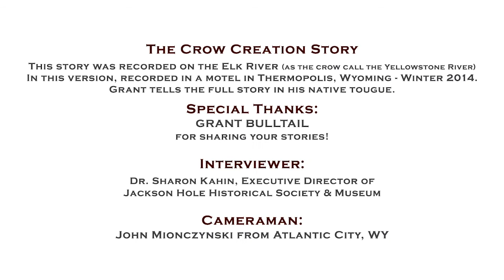Crow Creation Story in Crow Language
Crow Storyteller Grant Bulltail tells the Crow Creation Story in the native Crow language.  Presented by Jackson Hole Historical Society.